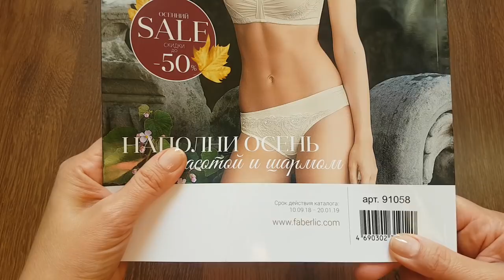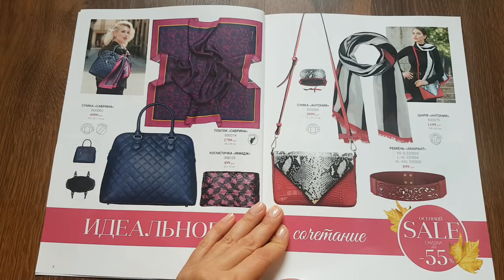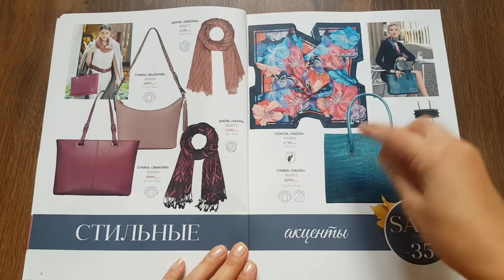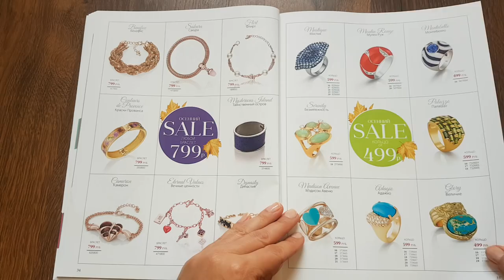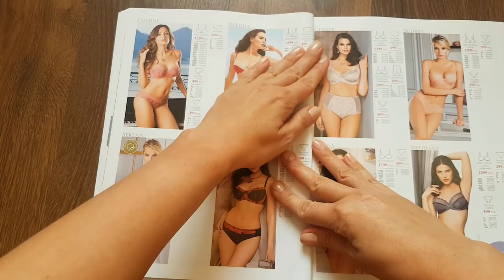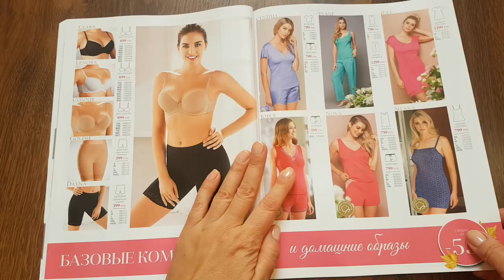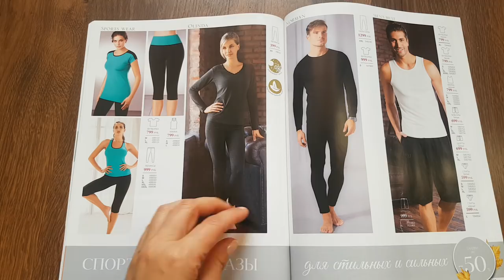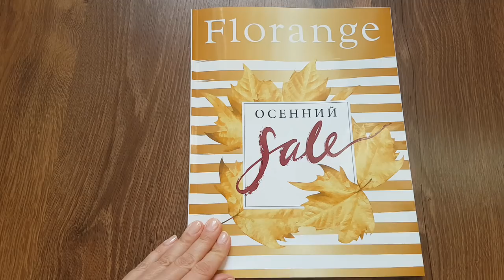РАСПРОДАЖА FLORANGE и ПЛАН моих ПОКУПОК